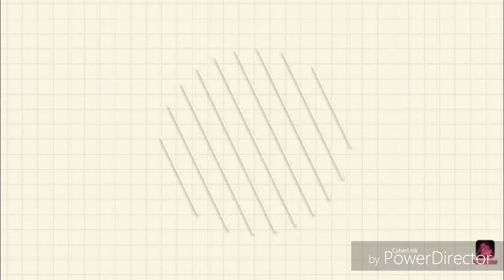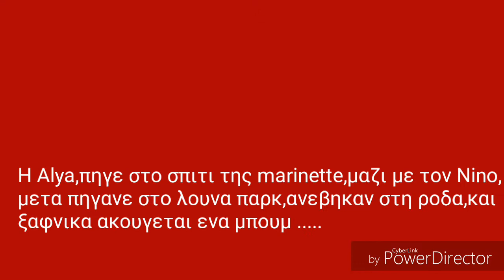{Reno}Love story part 2